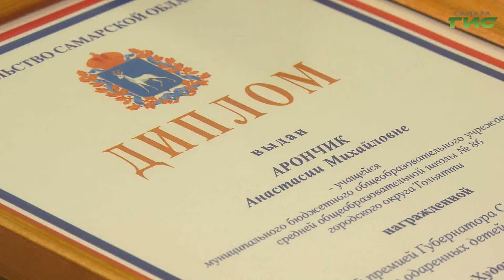Одаренным детям региона вручили именную премию губернатора Самарской области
Одаренным детям региона вручили именную премию губернатора Самарской области. В номинации "Художественное творчество" конкурсная комиссия рассмотрела 95 кандидатов. 15 из них стали лауреатами. Именная премия губернатора Самарской области присуждается детям, которые достигли особых успехов в изучении общеобразовательных дисциплин, одержали победу в олимпиадах и состязаниях. На торжественном награждении побывала Ольга Павлова.